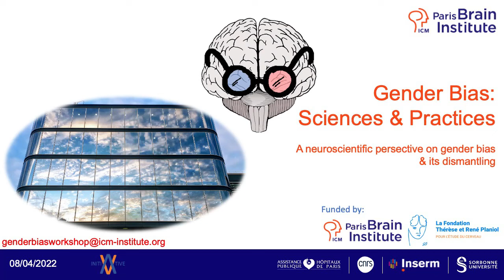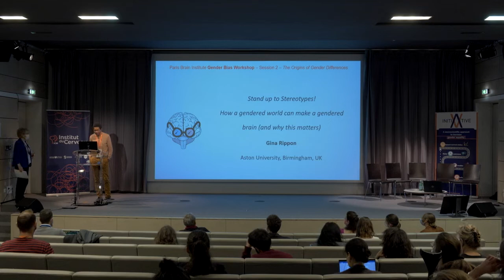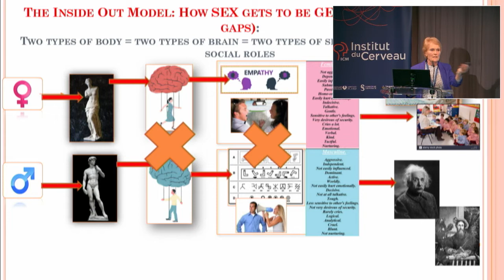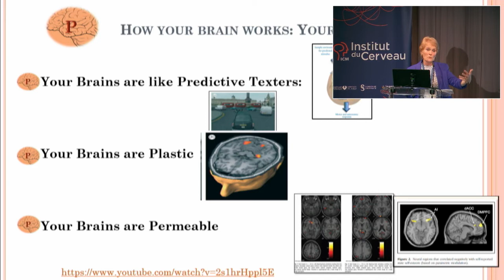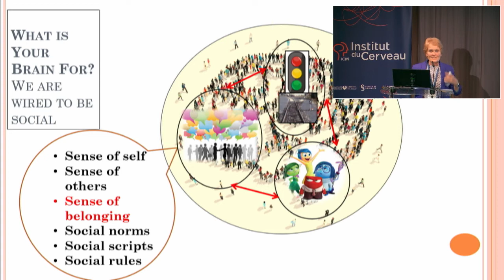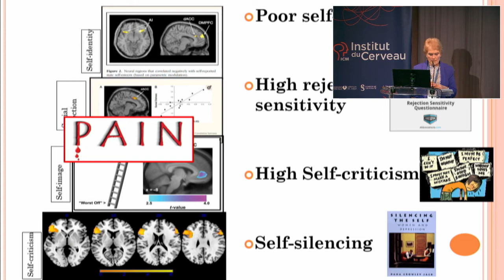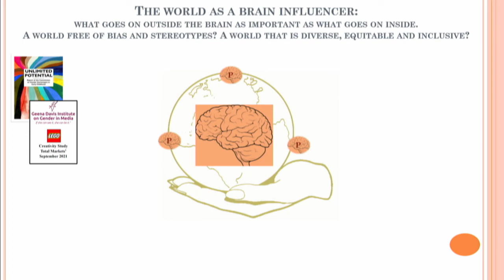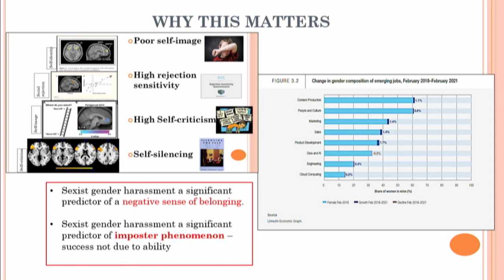"Stand up to Stereotypes! How a gendered world can make a gendered brain." - Gina Rippon